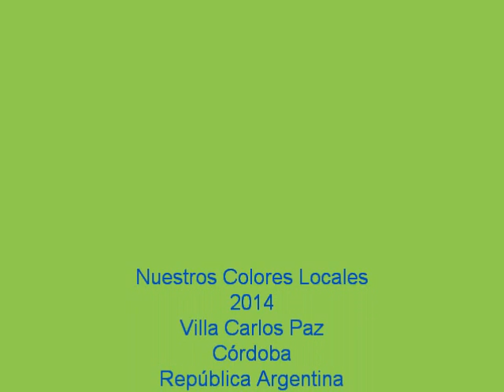XXV Fiesta del Deporte VCP Terna Vóley amateur FRANCO RAMONDA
XXV Fiesta del Deporte de Villa Carlos Paz Terna Vóley amateur 2014: FRANCO RAMONDA